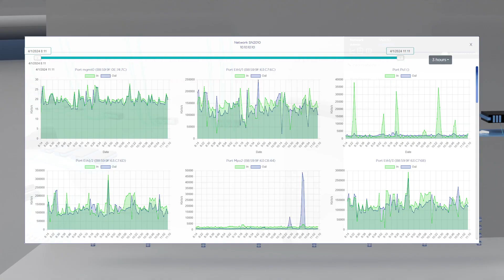Shwett 3D monitoring in 40 seconds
Check out the latest release of Shwett, and come meet us at CES Las Vegas 2024.